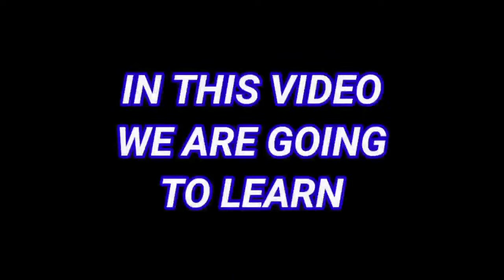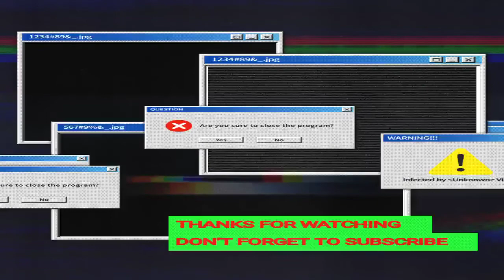Hobart hurricanes Vs Sydney sixers...bbl 1st match preview by unknown facts of cricket 🏏🏏🏆 🏆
Match Details.
The 1st Match of the Big Bash League 2020-21 season will be played between Hobart Hurricanes and Sydney Sixers at the Bellerive Oval in Hobart.

This match will start at 1:45 PM IST. It will be live on Sony Ten Network and can be streamed live on Sony LIV.

Preview.
The 2020-21 edition of the Big Bash League is set to commence on Thursday. The defending champions Sydney Sixers will take on the Hobart Hurricanes in the opening game of the season. Daniel Hughes will lead the Sixers as Moises Henriques has been picked to represent Australia A for a three-day practice game against India in Sydney.

On the other hand, the Hurricanes will miss their regular skipper Matthew Wade who is part of Australia’s Test team which will be busy playing against India in a four-match series from December 17. Peter Handscomb, the new recruit for this season, has been handed over the leadership duties in Wade’s absence. The two teams locked horns in a practice game on Tuesday which the Sixers won by only two wickets.

HUR vs SIX Weather Report for BBL 2020-21 Match 1.
Rain might hamper the start of the BBL season a bit as it is expected to be cloudy for the whole day in Hobart on Thursday. The temperature will also hover around 12-15 Degrees Celsius during the match.

Pitch Report.
It is the start of the summer in Australia and it goes without saying that the pitches will be flat. The Bellerive Oval is known to be a batting paradise and it was no different in the last BBL season either. The teams batting first enjoyed more success but with this being the first match, the side winning the toss is expected to bowl first.

Average first innings score.
183 (Matches played in last BBL season).

Record of the chasing teams.

Injury & Availability News.
Matthew Wade is not available for Hobart Hurricanes due to national commitments.

Jason Holder is currently in New Zealand and won’t be available for this game.

Nathan Lyon is not available for Sydney Sixers for this match.

Moises Henriques is not available for Sydney Sixers as he will play for Australia A against India in warm-up game.

Ben McDermott has been called up as cover for Will Pucovski in Australia A squad.

HUR vs SIX Today’s Probable Playing XIs:
Hobart Hurricanes.
D’Arcy Short, Caleb Jewell, Colin Ingram, Peter Handscomb (C & WK), Will Jacks, Mac Wright, Riley Meredith, Johan Botha, James Faulkner, Nathan Ellis, Scott Boland.

Bench.
Charlie Wakim, Nick Winter, Tim David.

Sydney Sixers.
Josh Philippe (WK), James Vince, Daniel Hughes (C), Jordan Silk, Justin Avendano/Jack Edwards, Carlos Brathwaite, Daniel Christian, Ben Dwarshius, Stephen O’Keefe, Gurinder Sandhu, Lloyd Pope.

Bench.
Nick Bertus, Jack Edwards/Justin Avendano, Ben Manenti, Lawrence Neil-Smith, Tom Rogers.

This is a cricket channel which helps you to know the unknown facts of cricket, unknown facts of ipl, unknown facts of cricketers, unknown facts of international cricket, unknown facts of cricket teams and many more about cricketes personal life